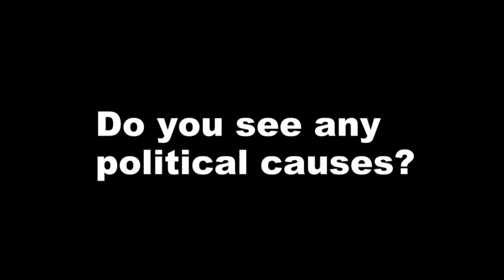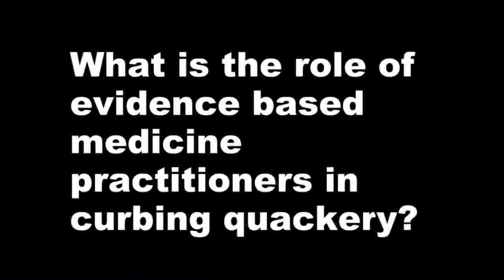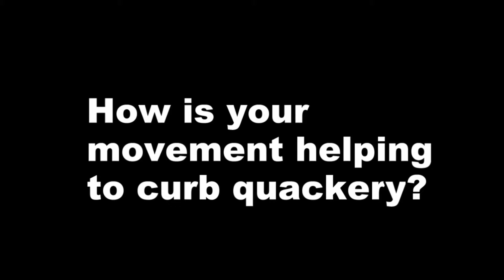Interview of Prof. Narendra Nayak, President FIRA - Quackery in India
Interview of Prof, Narendra Nayak President  Federation of Indian Rationalist Associations (FIRA) - Quackery in India

Interviewed by Avanidhar Havaldar